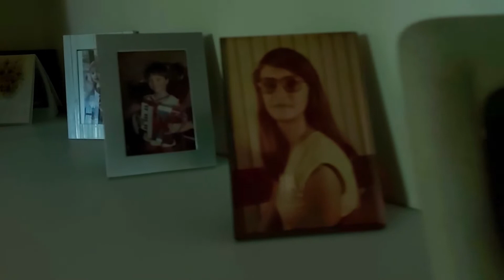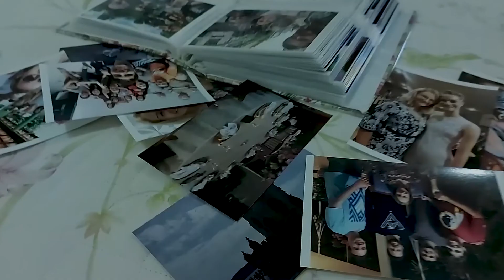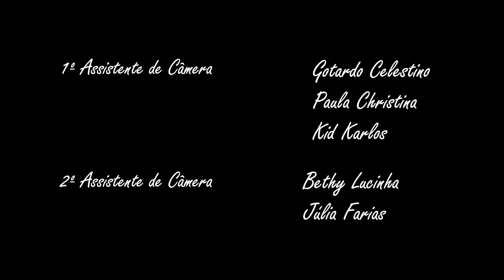LEMBRANÇAS | EPISÓDIO 03: "Neurológico"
EPISÓDIO 03: Neurológico
Maria, Paulo e Lucy tem um choque ao descobrir que a perda de memória de Lucy pode ter sido provocada por alguém. Maria e Paulo têm o desafio de contar para a neta o que aconteceu com seus pais.

ELENCO:
Júlia Beatriz - Lucy
Lavínia Ferraz - Carol
Laura Calheiros - Camila
Lisete Farias - Alessandra
com Sheyla Farias - Maria
e Gabriel Ferraz - Márcio

Atores convidados:
Haroldo Farias - Paulo
Tiago Logan - Médico
Leandro Araújo - Dr. Magregor
Davi Farias - Yago

FICHA TÉCNICA:
Produção:
Davi Farias
Apolosclay Lima

Co-produção executiva:
Dora Menezes

Produção Executiva:
Susy Lemos
Almeira Lemos
Bob Lemos
Júlia Beatriz
Gabriel Ferraz

Roteiro:
Gabriel Ferraz

Direção:
Gabriel Ferraz

Lembranças é uma série de drama, suspense e humor criada e produzida por Gabriel Ferraz.